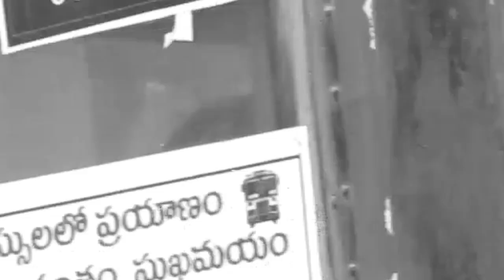PRANK first time |ఐదు రూపాయలు ఇయ్యి|| funny video ||by RachaRambola